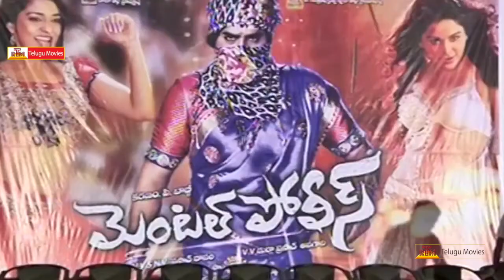Mental Police Trailer Launch || Srikanth, Aksha, Jeeva, Kondavalasa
Mental Police . Starring Srikanth, Aksha, Jeeva, Kondavalasa in lead roles. Directed by Karanam.P.Babjii . Produced by A.V.V Durga Prasad.